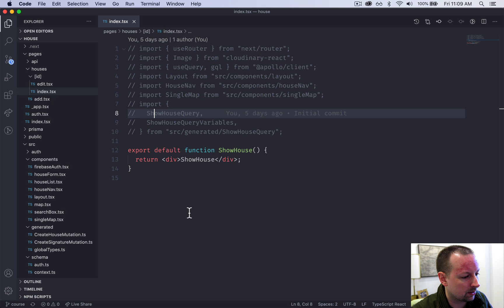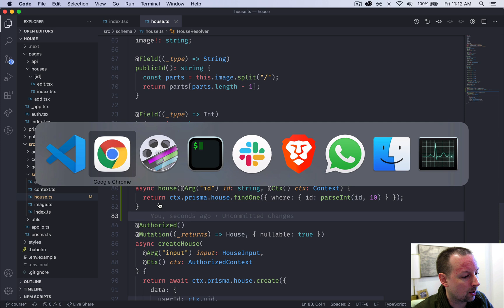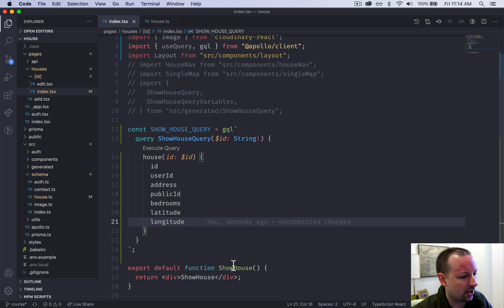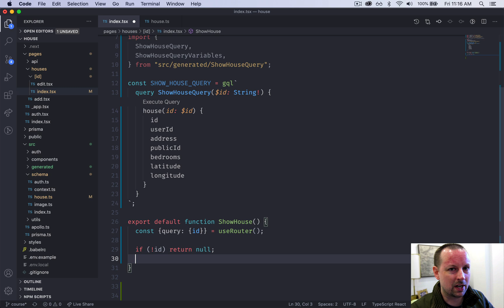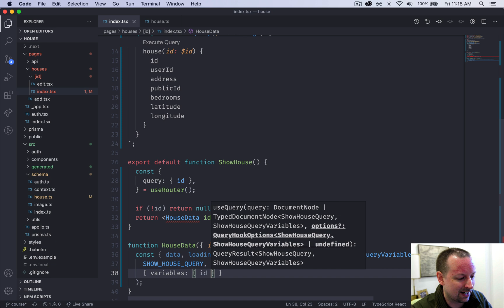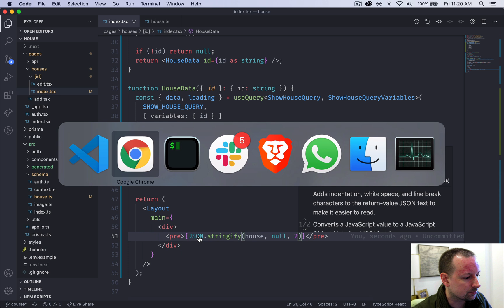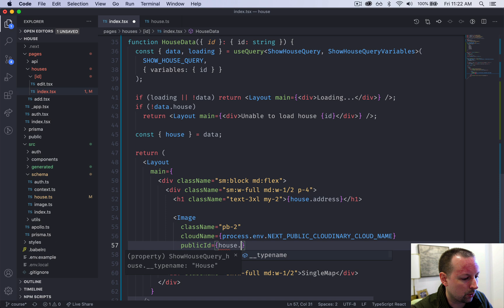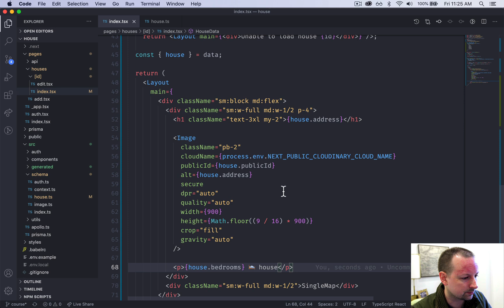Free Next.js Course: 16 / Show House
Welcome to Next Level Next.js! Over 500 copies of this course have been sold, but it's now time to give it away for free. I hope you enjoy it!!

Links